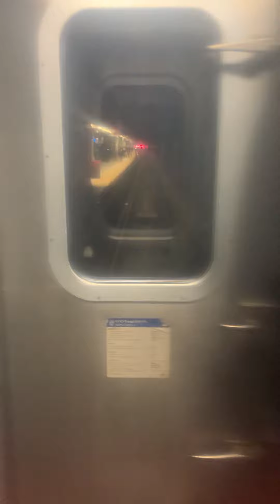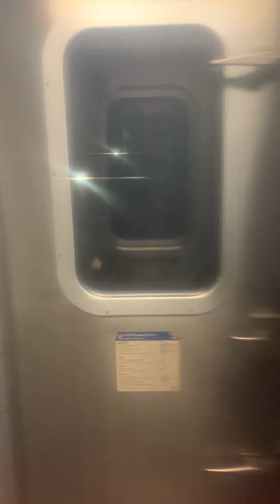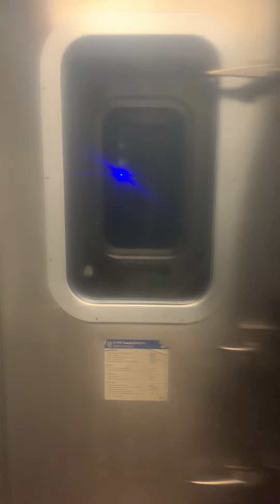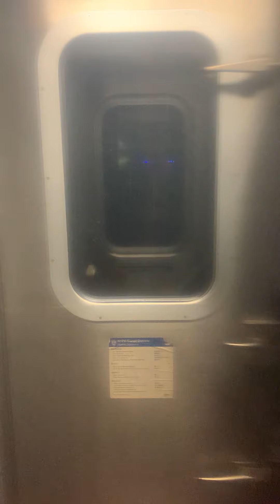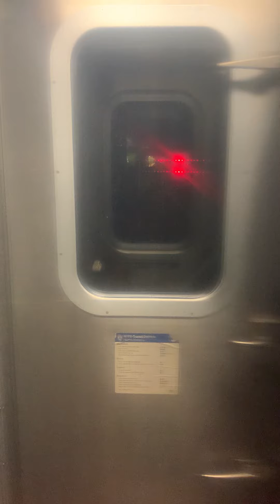Queens, New York - F Express Train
I shot this video on the back of the train and it ran express between Jackson Heights and Forest Hills in Queens, NY.